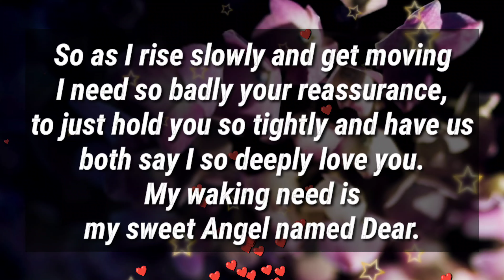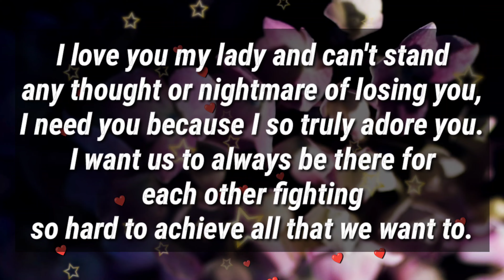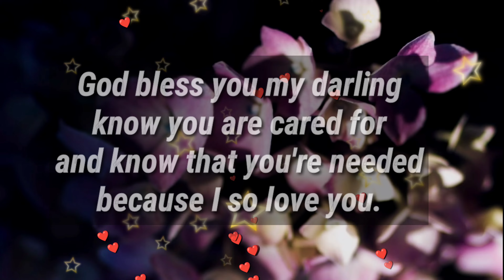I Need you so badly because you are my everything... ❤️